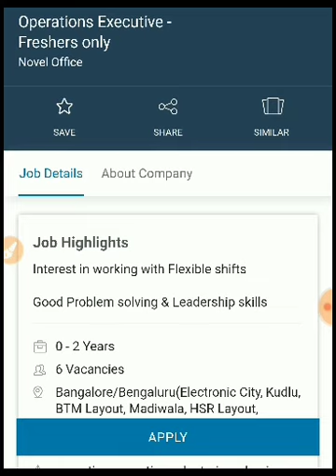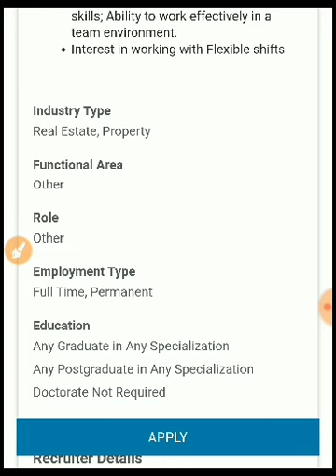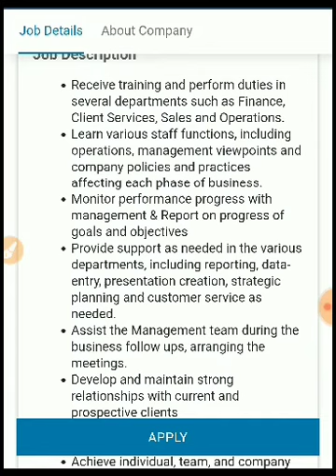తెలుగు రాష్ట్రాల సొంత రాష్ట్రంలో ఉద్యోగాలు | అనుభవం అవసరం లేదు |Latest job notifications in AP &TS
latest jobs in AP and Telangana
Infosys job updates

work from home song,
work from home in kannada,
work from home ideas for women,
work from home in punjabi family,
work from home in telugu,
i work from home yall love eddie,
i work from home lyrics,
i work from home and have no friends,
i work from home song,
i work from home and do nothing,